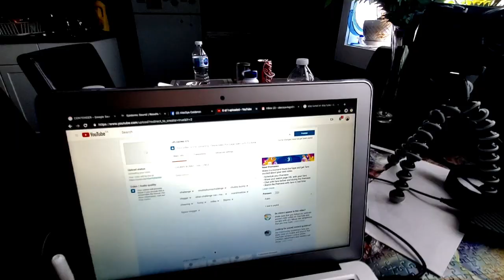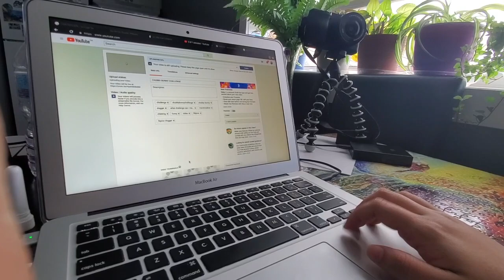Advice to LGBTQ Youth - All About me Part I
Woke up like this Vlog :)
habanaysday everyone!!! :)